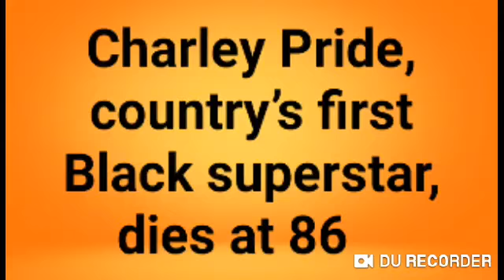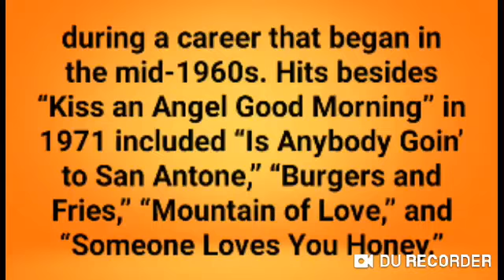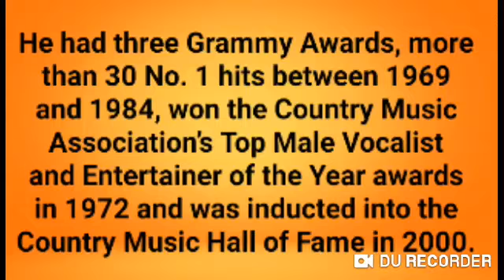Charley Pride, country’s first Black superstar, dies at 86